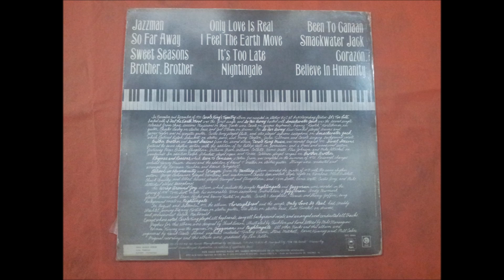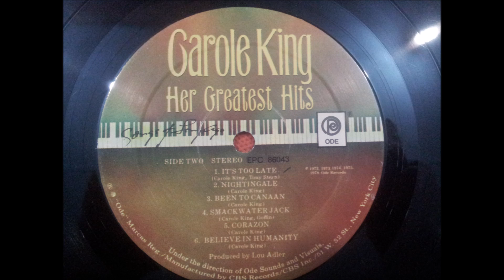CAROLE KING.''HER GREATEST HITS.''.(CORAZON.)(12'' LP.)(1978.)